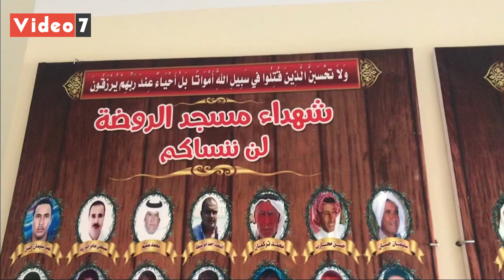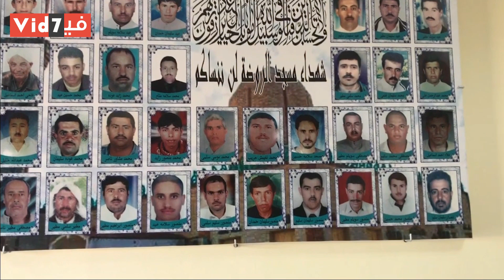شهداء مجزرة الروضة تزين جدران المدارس بشمال سيناء